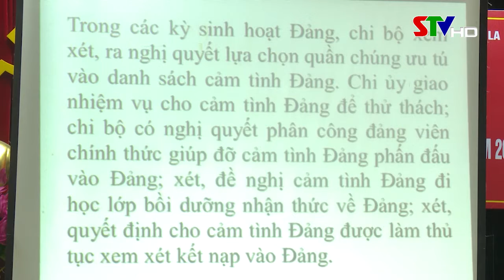Hội nghị tập huấn nghiệp vụ công tác xây dựng Đảng năm 2021